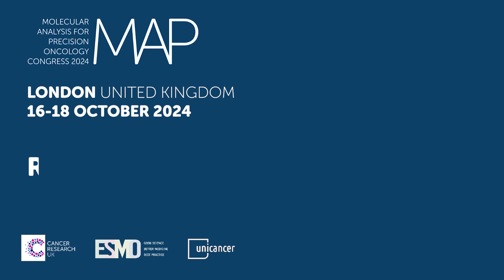World renowned experts on why you should attend MAP 2024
Top experts invite you to attend the Molecular Analysis for Precision Oncology Congress 2024.

Discover the latest advancements in genomic sequencing, biomarker discovery, and personalised cancer treatments. Gain invaluable insights from leading oncologists, researchers, and industry pioneers, and be part of revolutionising patient care.